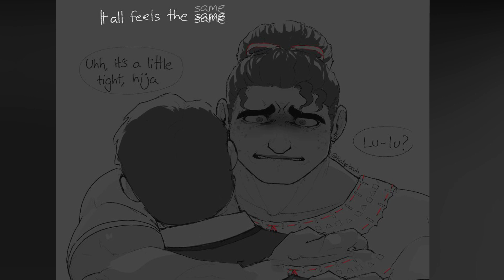Family ! Luisa Angst Encanto Comic Dub 😂😂😂 || Comic Dub By Mi Meme